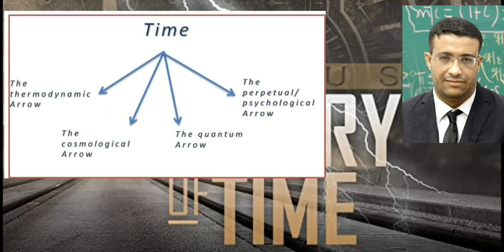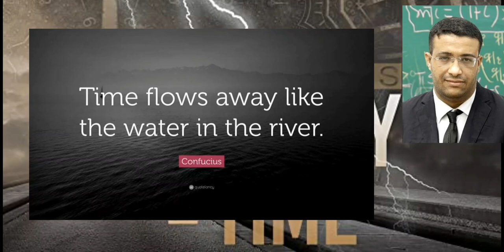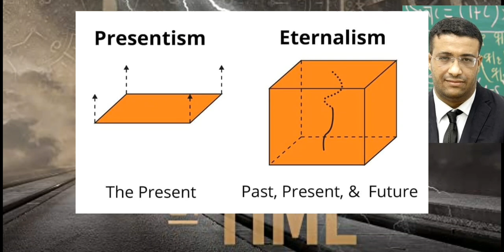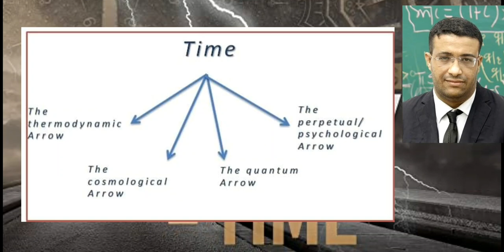Mohammed Akram Fellah |The Nature of Time |أعظم ألغاز الكون| الحلقة الثانية: لغز طبيعة الزمن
في هاته الحلقة الثانية من سلسلة أعظم ألغاز الكون، سنتطرق لأعقد لغز في الطبيعة والذي عجز عن فهمه الفزيائيون و الرياضيون و حتى الفلاسفة ألا وهو لغز الزمن. سأناقش في هاته الحلقة المركبات الأساسية لهذا اللغز وهي تدفق الزمن، سهم الزمن، ومرور الزمن